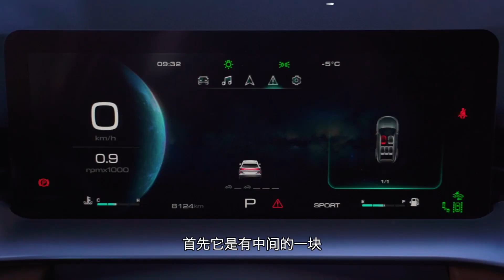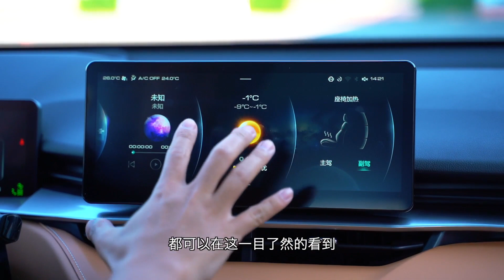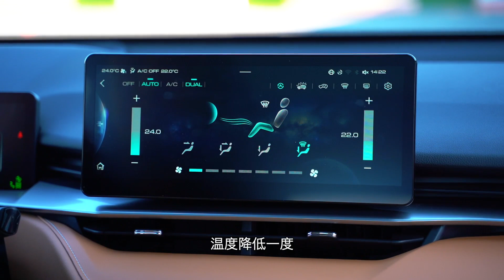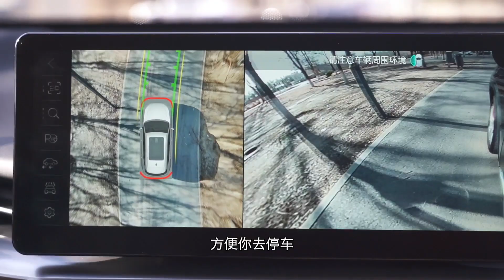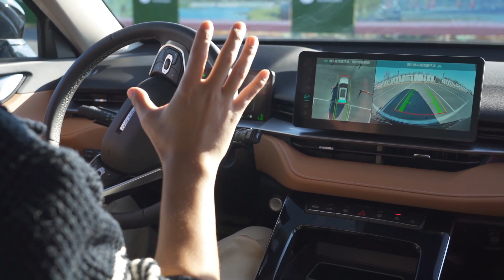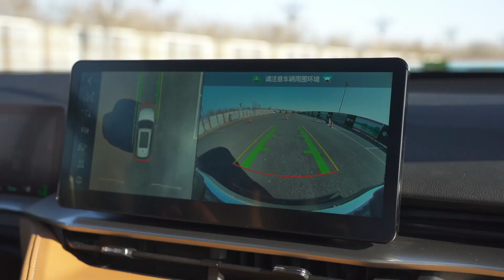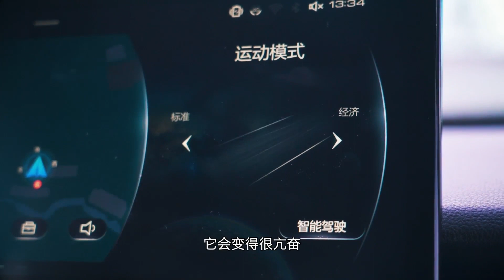科技让出行更简单 2020试驾全新第三代哈弗Haval H6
_________________★独家授权★_________________
神六来袭，作为细分品牌下的销量冠军，除了硬核的实力表现，科技配置怎么样呢？这次我们就来试驾第三代哈弗H6，感受一下它的科技化配置。【观冬煮】